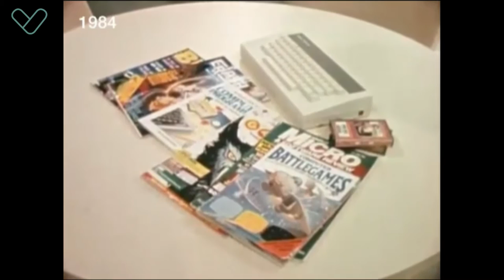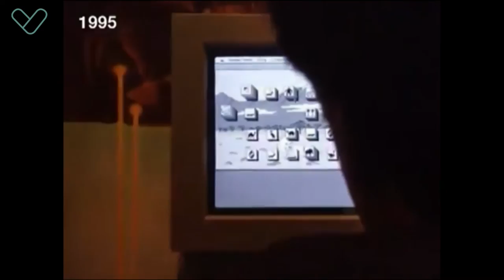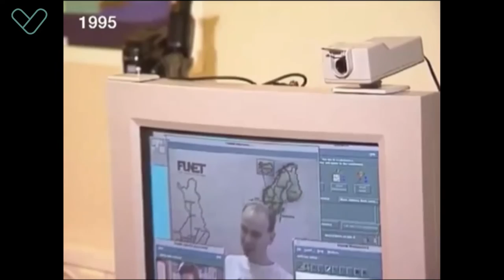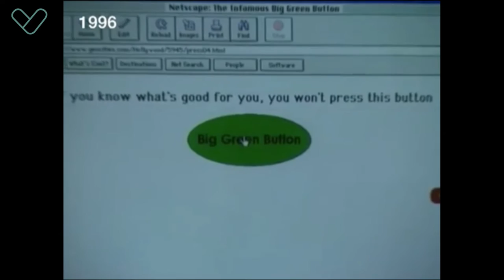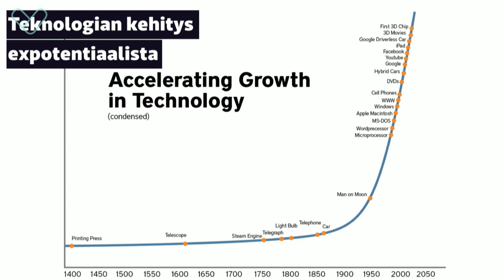Historia - Sosiaalisen median perusteet osa 1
Videolla nähdään katkelmia Ylen Elävästä Arkistosta koostetuista nauhoituksista, joissa käsitellään teknologiaa sekä tietotekniikkaa.